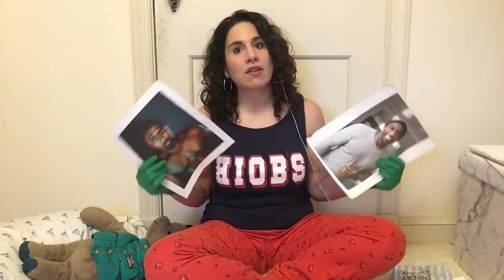Sarah Corey singing Two Buoys by Peter Mills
Covid 19 quarantine fun - Sarah Corey singing "Two Buoys", music and lyrics by Peter Mills, please be sure also to order in from Schmackary’s!!